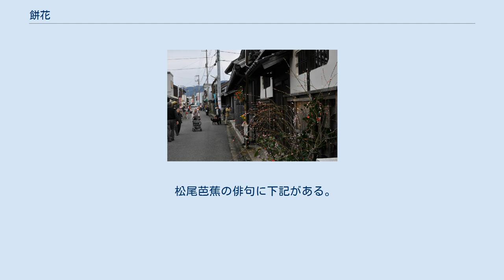餅花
餅花（もちばな）とは、日本の一部地域で正月とくに小正月に、ヌルデ・エノキ・ヤナギなどの木に小さく切った餅や団子をさして飾るもの。
東日本では「繭玉」（まゆだま）の形にする地域が多い。
一年の五穀豊穣を祈願する予祝の意味をもつとされる。
左義長の行事で飾ったり、食べたりする地方も多い。
 街頭に飾られる餅花（香川県東かがわ市引田） 長野県などでは、枝垂れ柳を使って稲穂の垂れるかたちにつくり、豊作を表現している。
これを「稲の花」とよぶ。
「粟穂稗穂」（あわぼひえぼ）も同じ。
 岐阜県（主に高山市・飛騨市）では「花餅」（はなもち）と呼ばれ、正月の装飾用品として定着している。
 鹿児島県の奄美大島では「生り餅（なりむち）」と呼び、小正月にニレ科のブブ木（クワノハエノキ）に白、赤、緑、黄などのカラフルな餅の「実」（なり）を刺して、床の間、神棚、墓、高倉などに置いて五穀豊穣や家内安全を祈る。
ブブ木は枝を切ってもすぐに伸びてくるため、繁栄の象徴として使われる。
飾り終わった生り餅は、1月18日に煮て、蒸したサツマイモと練り合わせて作る「ひっきゃげ」にして食べる。
 香川県の宇多津町などでは、雛祭りに菱餅と共に餅花を作って家に飾る。
 また、東日本一帯に広がるものに「繭玉」（まゆだま）がある。
米の粉をカイコの繭のかたちにして木にさしたもの。
養蚕に関連の深い道具などをいっしょに飾る地方もある。
カイコの安全を祈願したものだが、これも餅花の一種である。
小正月が終わる頃にもぎとり焼いて食べる。
 松尾芭蕉の俳句に下記がある。